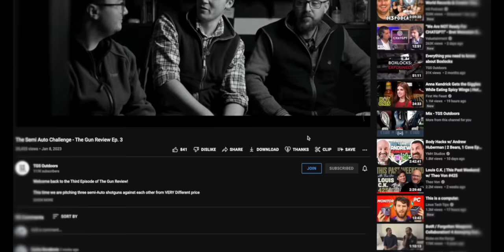The Downlands Simulated Game Day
Ant has started a sim game shoot on the beautiful downlands estate, and of course we visited to check it out!

Should we hold a TGS day here?

Improve your shooting with ShotKam!